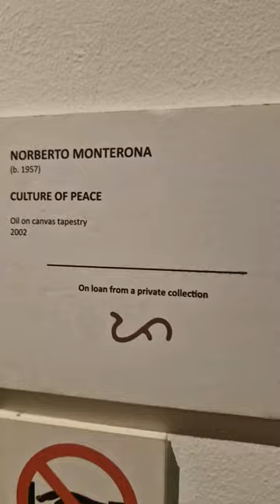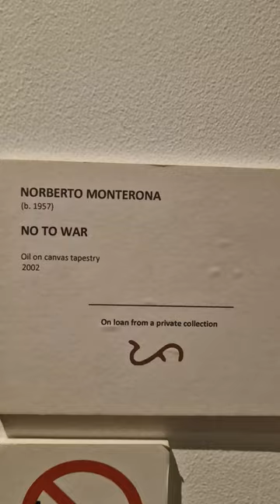The National Museum of the Philippines – Zamboanga is the historic Fort Pilar